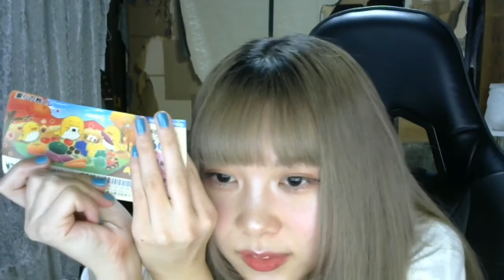『のりまいか飲酒 配信』第六夜・菊正宗ピン（2022/10/24）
【『のりまいか飲酒　配信』とは？】
『のりまいか飲酒　配信』は、毎週月曜と金曜の夜に訪れる
皆さんと共にお酒をたのしむ場。
アイドルプロジェクト「水槽とクレマチス」の甲斐莉乃が、
いつものお酒、はじめてのお酒を開拓しながら飲み深めていきます…

※ 本動画は2022/10/24の配信アーカイブです。

・第一夜 10/07 21時〜 BAR Pomum〈カシスと葡萄〉
・第二夜 10/10 22時〜 桂花陳酒
・第三夜 10/14 21時〜 ウイスキー 知多
・第四夜 10/17 21時〜 コロナビール
・第五夜 10/21 21時〜 キンミヤ焼酎 シャリキンパウチ
・第六夜 10/24 21時〜 菊正宗ピン
・第七夜 10/28 21時〜 ジン 翠
・第八夜 10/31 21時〜 スピリタス
（配信後、YouTube動画として随時アーカイブ化されていきます。）

【配信のポイント】
・観るだけじゃもったいない、「一緒に呑む」コンテンツ。
・金曜日の配信後にはZoom会も。2人で飲み交わしましょう。
・その日に呑むお酒は事前に公開（上記）、
　同じお酒を持ち寄るもよし、もちろん別のお酒でもよし。
　生配信を観るもよし、アーカイブを観るもよし。
・2022年11月以降に発売される「のりまいか飲酒チェキ」には、
　そのお酒を飲んだ「のりまいか飲酒配信」の回がある場合、
　その回のYouTube URLが紙のQRコードとして一緒についてきます。
　お酒を飲みつつ動画を観て、チェキを眺める。
　五感を刺激する新しいチェキ体験をお楽しみください。
　のりまいか飲酒チェキはこちら↓から。

【「水槽とクレマチス」とは？】
「旅」「ライブ」「生活」を3つの軸に活動する2022年9月から始まったアイドルプロジェクト。YouTubeではお散歩動画、旅番組、ライブ・イベントの配信、生活のダダ漏れ配信、バラエティ企画などをお届け。